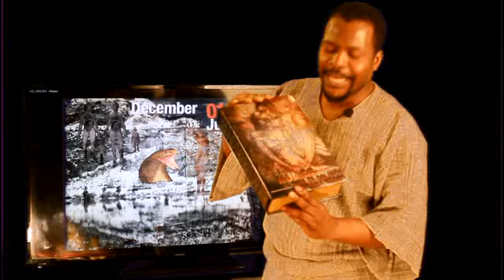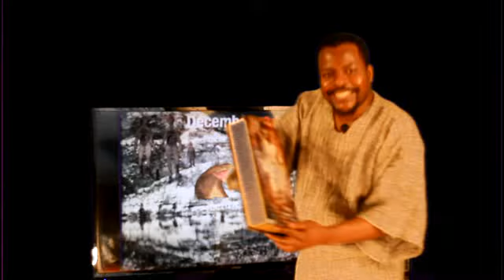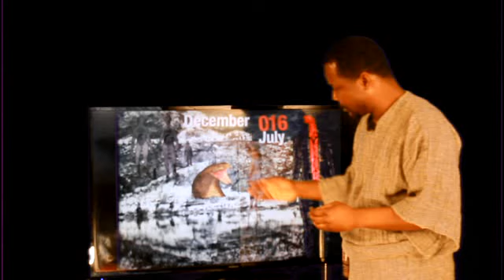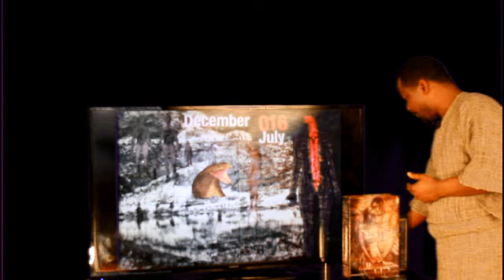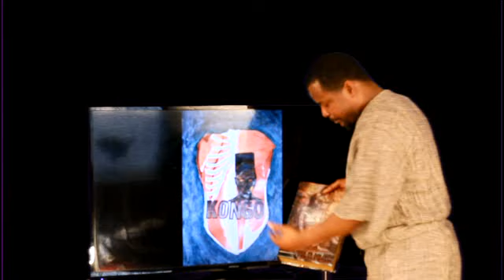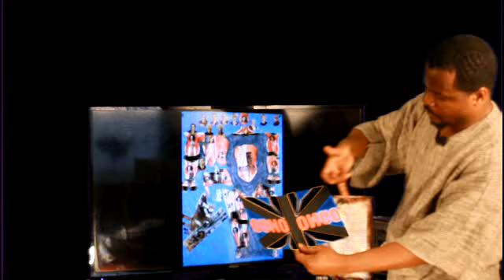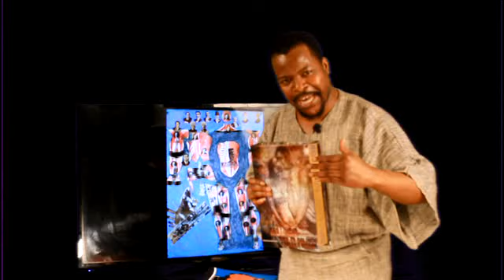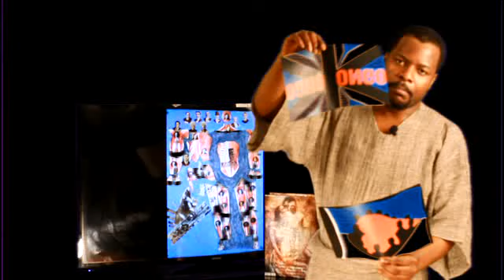LE KIMBANGUISME...CAUSE DE LA SOUFFRANCE DU GRAND KONGO....SUIVEZ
L'origine de la souffrance du grand kongo.